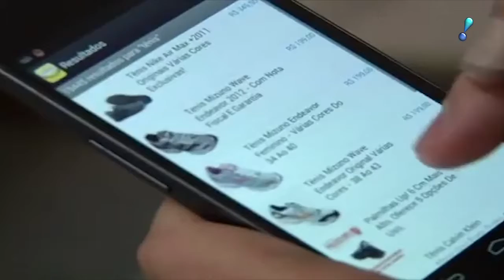Vendas pela internet devem crescer 18%, até dezembro, e movimentar R$ 39 bilhões